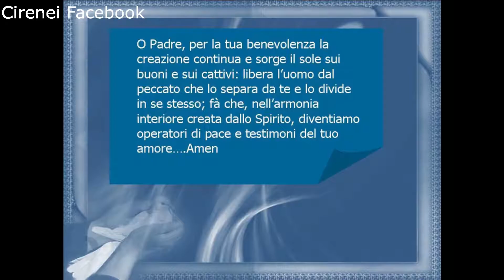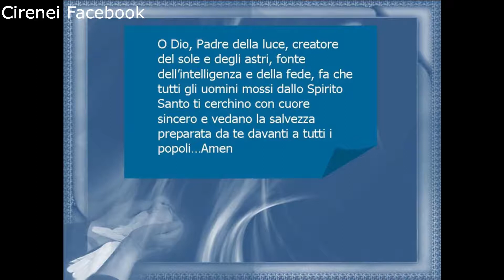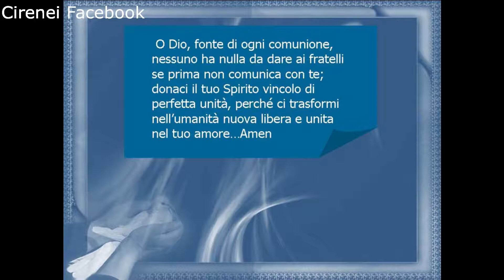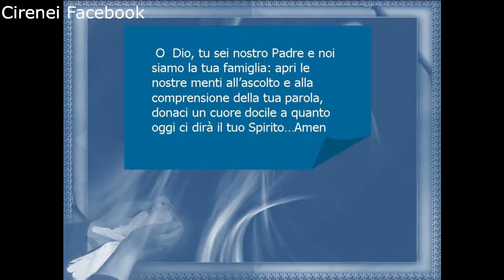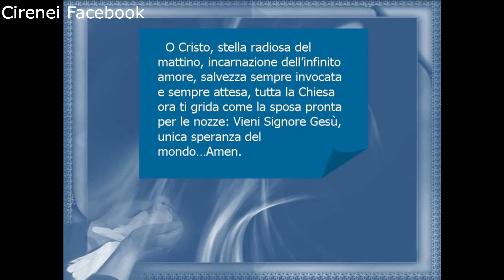219 PREGHIERE - ORAZIONI DEL TEMPO ORDINARIO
Preghiere quotidiane